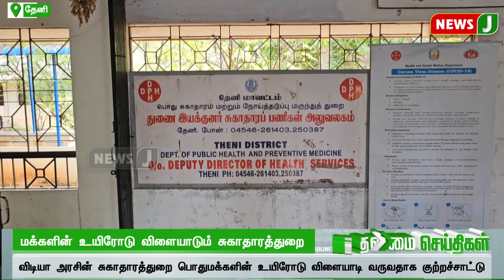கொலை மிரட்டல் - பரபரப்பு குற்றச்சாட்டு | NewsJ